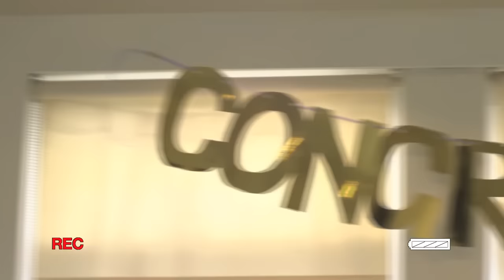The Proclaimers & Matt Lucas : Spinning Around In The Air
MATT LUCAS MAKES HIS DEBUT AS A DIRECTOR WITH THE VIDEO FOR THE NEW SINGLE BY THE PROCLAIMERS 'SPINNING AROUND IN THE AIR'.

'Spinning Around In The Air' is now released and available for download. Taken from the album 'Like Comedy' released on Monday 7th May.

UK INTERNATIONAL Check your Country or Region store

Matt is a huge fan of The Proclaimers and as well as writing the script for the video he makes his director's debut behind the camera whilst also popping up in a cameo role as the story unfolds.

The video is a satire on a Golden Wedding party set in a Glaswegian bungalow. Proclaimers fans might be a bit surprised by their look, though, as the Reid brothers have been cast by the director to dress up as old ladies.

Charlie said of the requirement imposed on him: "Matt said it was going to be liberating, and I think liberating is an understatement." Matt described his directorial debut as: "It's my first, it might be my last as well. I had this idea to do this 50th anniversary party and shoot it as though it's shot on home video; and there's a punch going around this party that gets all these respectful senior citizens disgracefully drunk and uninhibited."

Of the brothers' costumes, Matt added: "They could turn a man. They've turned me straight. I think it's the start of something new, a new chapter in the lives of one of Britain's top female duos!"

The Proclaimers describe 'Spinning Around In The Air' as "A song about words and how they can change meaning and how you can exaggerate. It's kind of a bit of a nonsense lyrics but it is as they used to say it's a catchy song."

Craig commented, " It was a unique experience. Matt has great ideas and I think the video really compliments the song." Charlie said, "We had a great time doing the video. Matt was a brilliant director and kept everything focussed and hilarious alongside a great cast and crew."